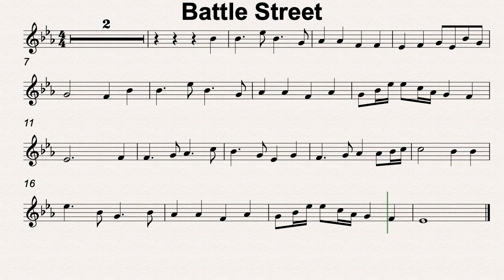Eb Maj 44 Battle Street